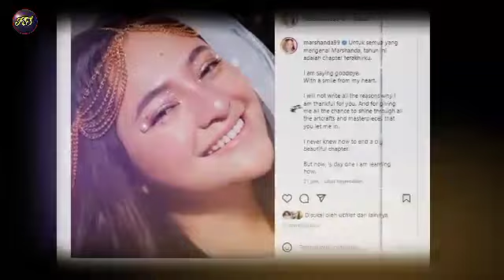Innailaihi, Marshanda 'Berbuat di Luar Dugaan' & mengakhiri, Usai Ucap Salam Perpisahan Ditahun 2023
Dari Unggahan Marshanda yang mendadak itu, membuat heboh netizen. Pasalnya, ia juga menuliskan kalimat perpisahan di akun Instagramnya tersebut.

Dari Keterangan di foto unggahan Marshanda tersebut,  dirinya menulis bahwa tahun 2023 adalah tahun terakhirnya.

"Untuk semua yang mengenal Marshanda, tahun ini adalah chapter terakhirku," tulisnya pada Rabu (15/2/2023).